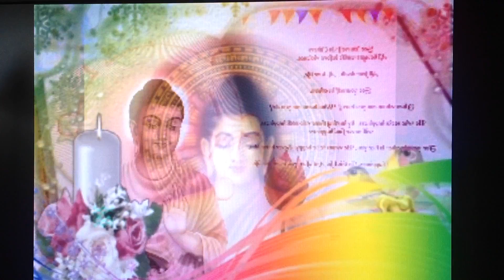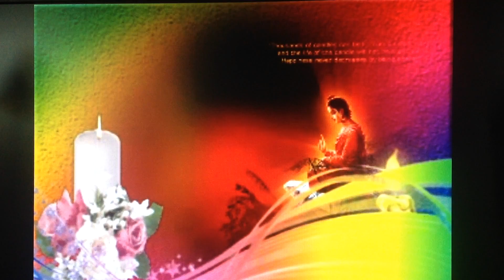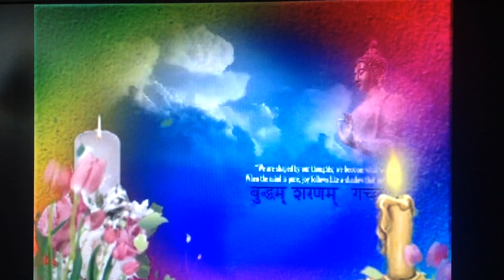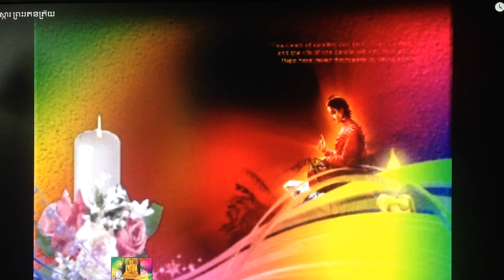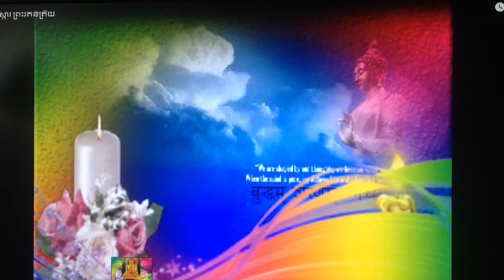The Dramas  disappearance  ; destruction  or to be destroyed  are five function .Bhikkhu   ,Bhikkhu nie  , lay man and  lay woman.. The Tripitaka # 32 the Buddha's  Taught.